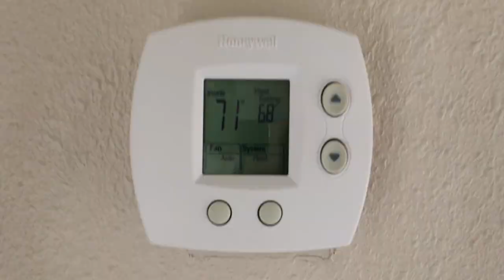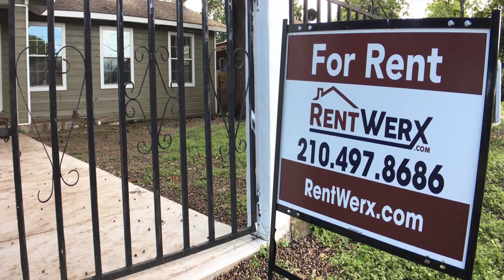San Antonio Homes for Rent 3BD/1BA by Property Management in San Antonio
This newly remodeled home is ready for move in. This home has a fresh coat of paint, beautiful hardwood floors, all rooms have ceiling fans. Easy access to laudryroom. Bathroom room has updated fixtures and cabinetry. Open back yard with a huge covered carport. Storage outside and home is gated.